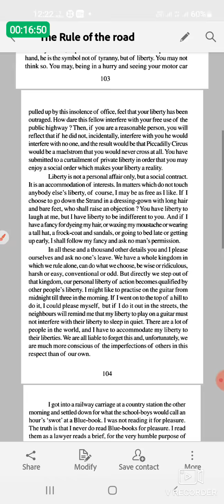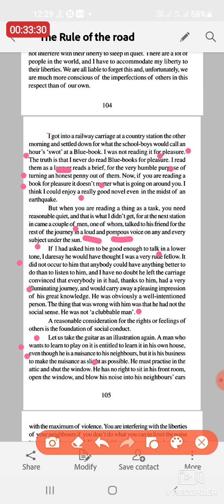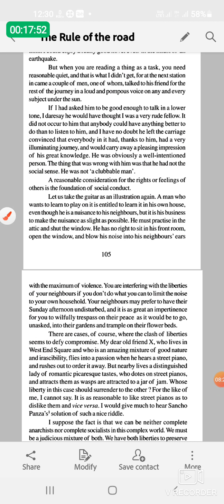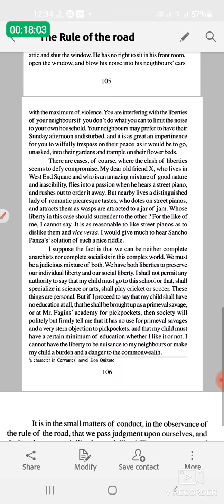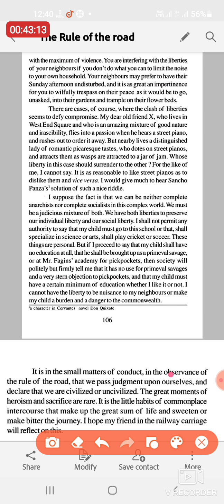Class 10th, Rule of the Road (part-2)